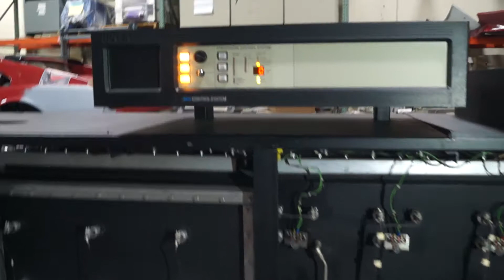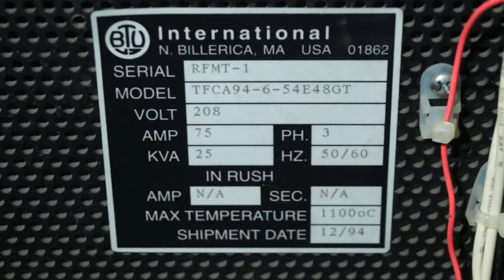BTU Model TFCA94-6-54E48GT 1100°C Hydrogen Belt Furnace SN RFMT-1